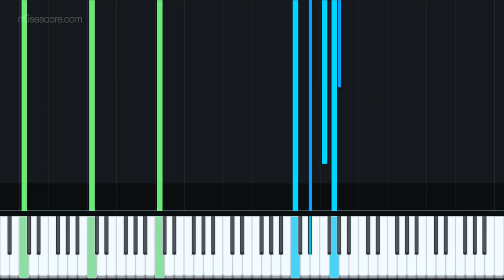Harmonic Minor Nightmare by Daniel Almaraz (Piano)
Here's a short little song for piano using one of my favorite scales, harmonic minor. Such a fun scale to mess around with.